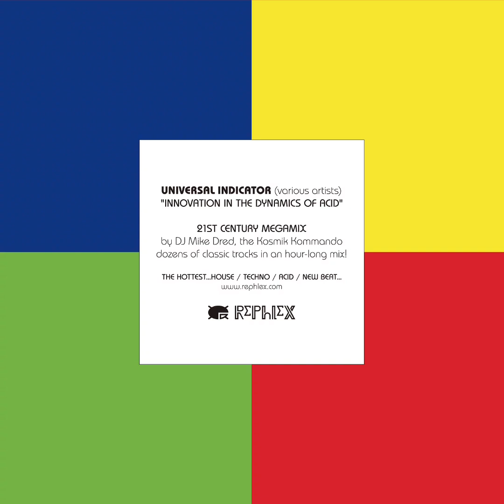Universal Indicator - Innovation In The Dynamics Of Acid, 2001